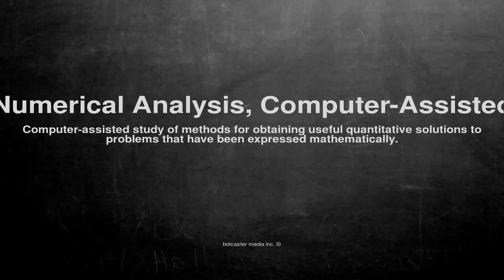Medical vocabulary: What does Numerical Analysis, Computer-Assisted mean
What does Numerical Analysis, Computer-Assisted mean in English?